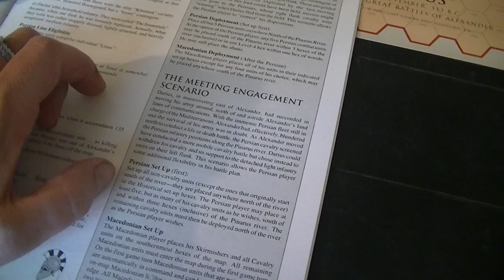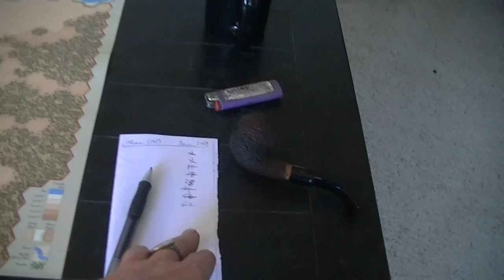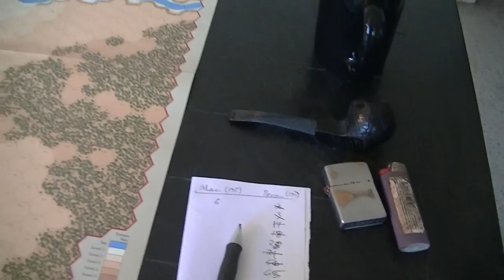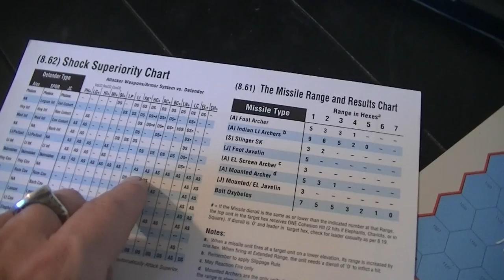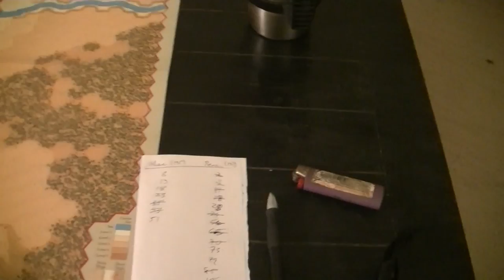Great Battles of Alexander - Issus